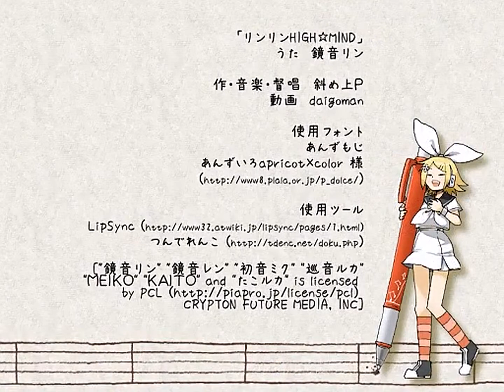030 Kagamine Rin HIGH 诣IND